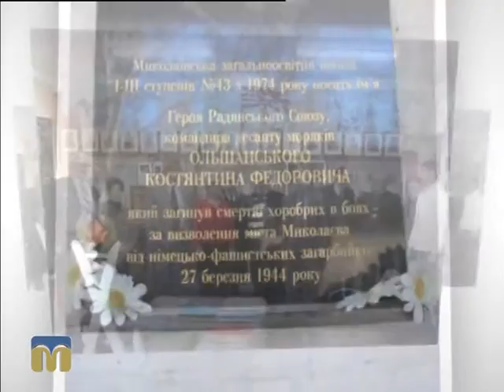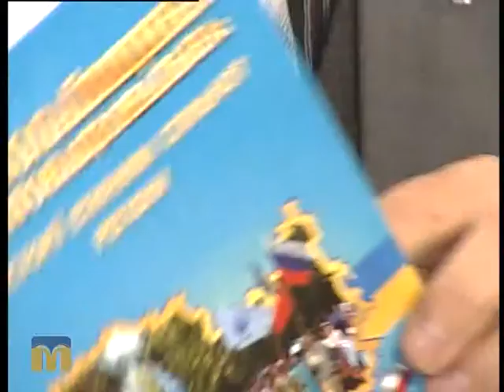Розмова на тему. ГО «Русичъ» 28.10.2015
Тема: “Робота Миколаївської обласної громадської організації “Русская национальная община “Русичъ”.
Гості:  Мурад Каймаразов,  голова Ради старійшин Ради національних товариств Миколаївської області, Тамара Білоусова, голова Миколаївської обласної громадської організації «Русичъ»,  Зінаїда Купрієвич, член Миколаївської обласної громадської організації «Русичъ».